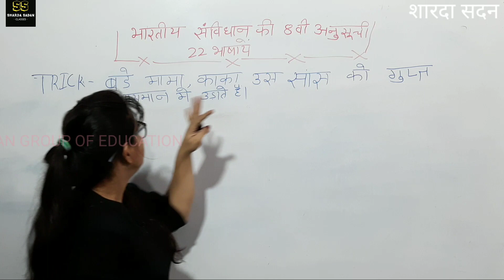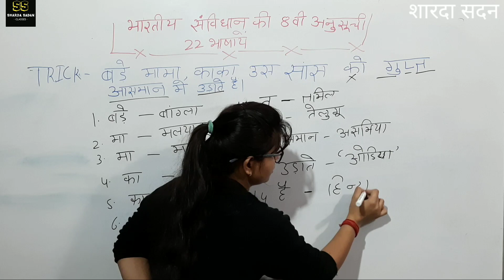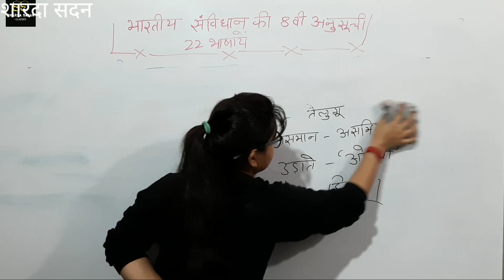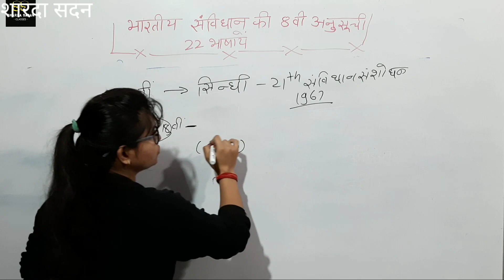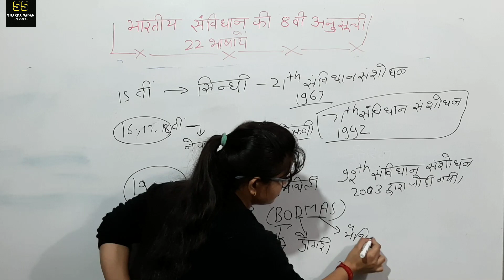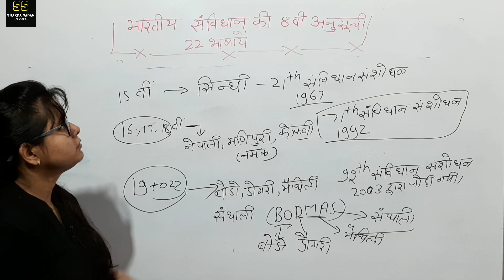GK TRICK|| 8 वी अनुसूची में उल्लेखित 22 भाषाओं के नाम|| जाने क्रम से कैसे करें याद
संस्कृत व्याकरण के रोचक वीडियो देखने के लिये  इस लिंक को ओपन करें - By Manohar ji sir

कक्षा 10 के विज्ञान विषय के जीव विज्ञान भाग के वीडियो देखने के लिये इस लिंक को ओपन करें - By Monika Mam

हिंदी व्याकरण के शानदार वीडियो देखने के लिये इस लिंक को ओपन करें -

राजस्थान का भूगोल - जैसे - 33 जिलों के नाम, राजस्थान के एकीकरण को ट्रिक्स के साथ पढ़ने के लिये इस लिंक को ओपन करें -

कक्षा 10 के विज्ञान विषय के रसायन विज्ञान भाग के वीडियो देखने के लिये इस लिंक को ओपन करें - By Nikky Mam

संविधान के कुछ तथ्य जैसे - राष्ट्रपतियों के नाम, संविधान के विदेशी स्रोत, प्रधानमंत्रियों के नाम,मौलिक अधिकार आदि को   ट्रिक्स के साथ याद करने के लिये इस लिंक को ओपन करें -